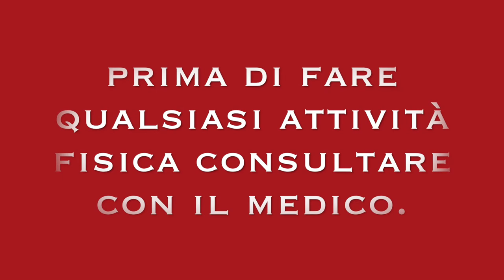ESERCIZI BRUCIA GRASSI A CASA || TOTAL BODY.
Ciao amici oggi un bellissimo allenamento in casa per bruciare grassi, total body esercizi di base.
 esercizi per rassodare a casa - total body coordinazione - forza equilibrio.

esercizi basico per persona principianti alla attività fisica.

coordinazione forza esercizio di equilibrio basico.

questo video e per  tutte le persona che inizia a fare attività fisica a casa specialmente per donna.